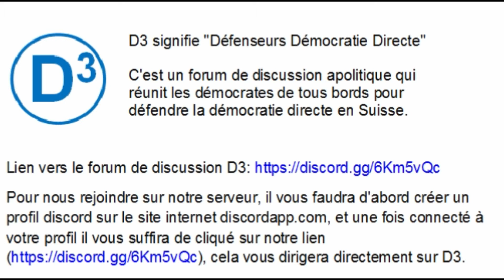L'accord-cadre n'est pas clair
Un chèque en blanc implicite lié à ce qui n'est pas écrit dans l'accord s'ajoute au chèque en blanc explicitement écrit dans l'accord.

L'accord-cadre entre la Suisse et l'Union européenne prévoit que la Suisse reprenne automatiquement (à quelques enfumages près) l'évolution du droit européen. C'est le chèque en blanc explicite. A cela s'ajoute un chèque en blanc implicite lié au manque de clarté de l'accord.